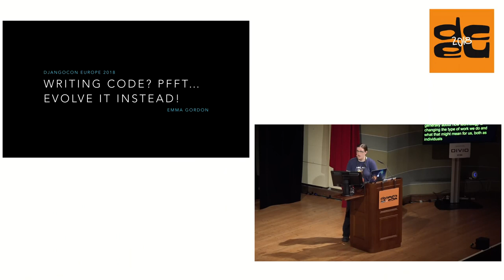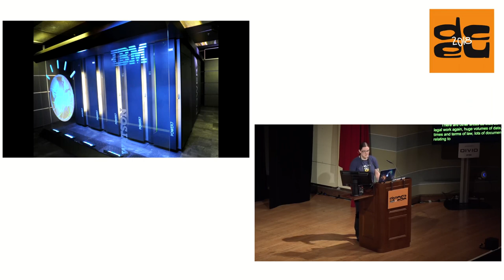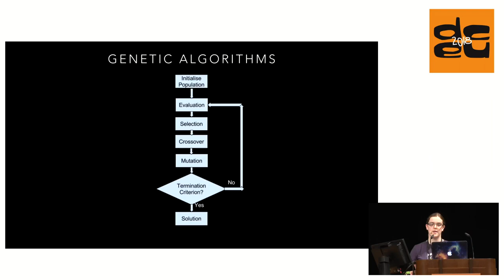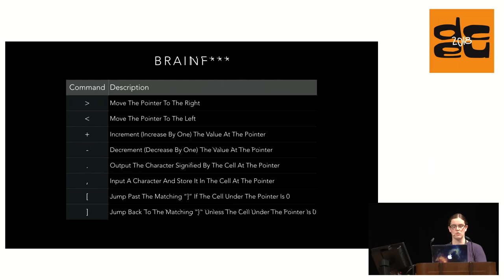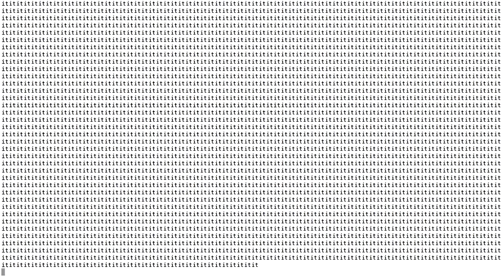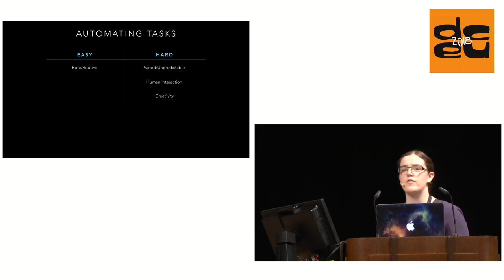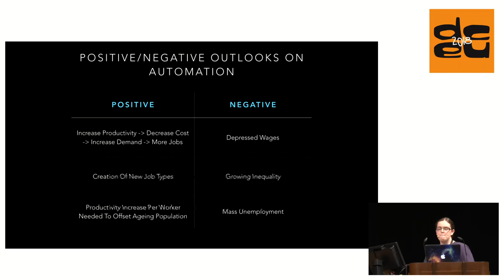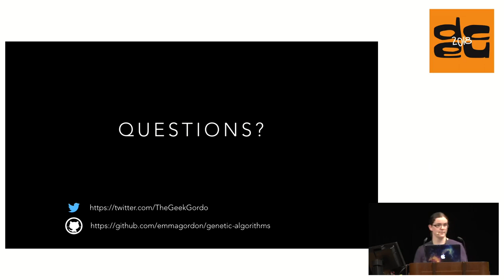DjangoCon 2018 - Keynote: Writing Code? Pfft... Evolve it Instead!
We’re heading into a future of delivery drones, driverless cars and 3D-printed “hoverboards” …

With machines now able to perform many tasks better than humans, some people are going to be out of a job.

But not software developers, right?! Could a computer generate the code you currently write for a living?

In this talk, we’ll take a look at how technology is changing the work that people do, and think about the implications of that for our society. We'll then take a look at one of the many biologically inspired approaches to AI - Genetic Algorithms, and how they can be used to generate code given a description of the function that that code should perform, rather than having a software developer write it.

Spoiler - you’re probably not out of a job, yet…

Emma Gordon